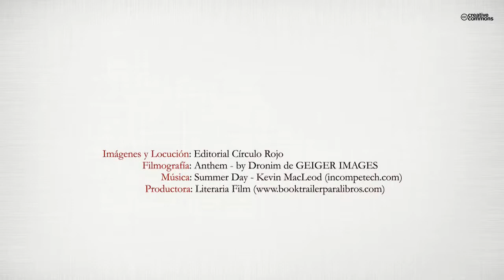Carpe Diem (Booktrailer) - Editorial Círculo Rojo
Autor: Sonia Martín Maristegui.
La escritora Sonia Martín Maristegui nos cuenta la historia de Sara, una joven a la que la vida le da un duro golpe al perder a su madre y enfermar su padre. Una vez conseguido su sueño de ser periodista, se ve inmersa en una cruel guerra, en la que tendrá que luchar por su vida. A su regreso a casa, vivirá momentos de enorme felicidad, pero de nuevo, la vida le deparará una mala experiencia.